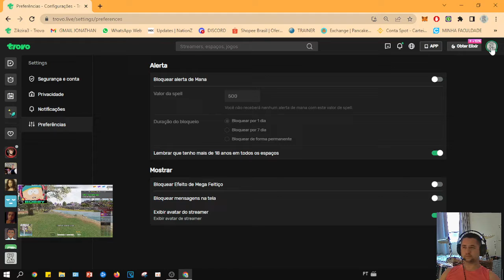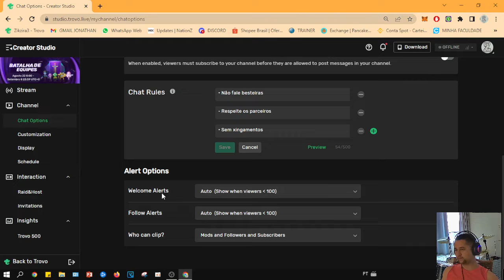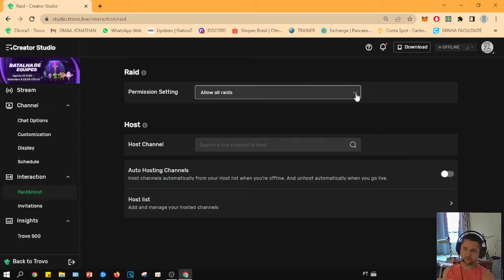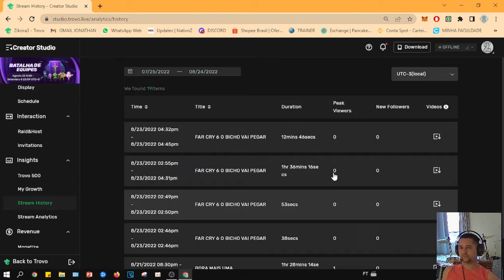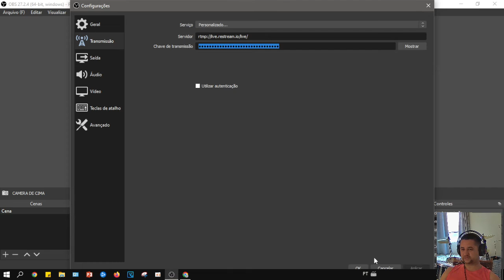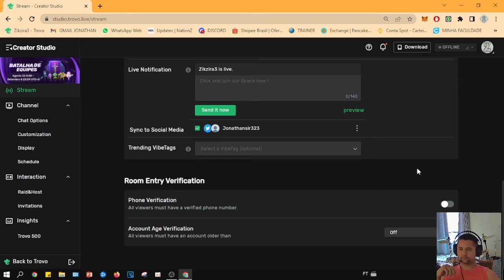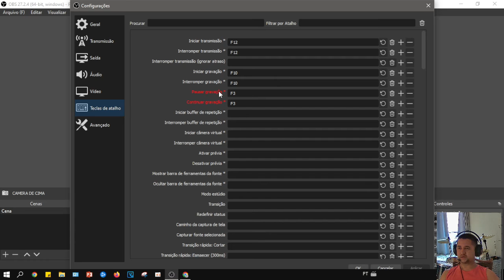Como FAZER LIVE na TROVO COM O OBS STUDIO CONFIGURAÇÃO LIVE FAÇIL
Mais um video do canal espero que curtam! =) Não se esqueçam de apoiar o video com gostei e compartilhando com amigos! E ativem notificações de vídeos novos pra não perder nenhum episódio! (cliquem mais de uma vez no sininho até marcar "TODOS" ao invés apenas de vídeos ocasionais)